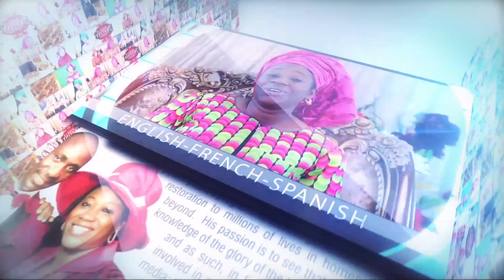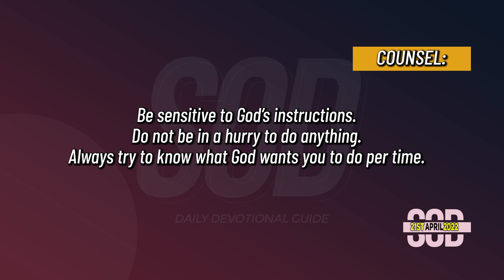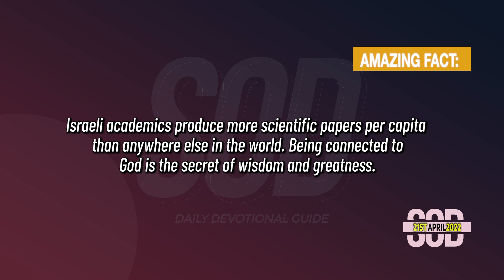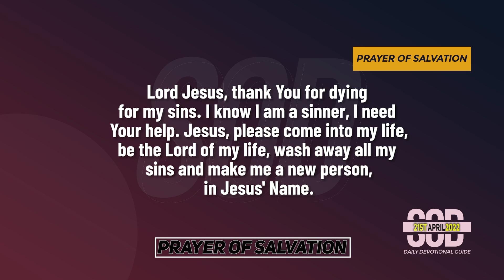SEEDS OF DESTINY – THURSDAY, 21 APRIL, 2022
TOPIC: UNDERSTANDING THE LEADING OF THE SPIRIT
Sensitivity to the leading of the Spirit is key to being led by the Spirit. Click to WATCH today's

SCRIPTURE: For as many as are led by the Spirit of God, they are the sons of God. Romans 8:14.

THOUGHT FOR THE DAY: Sensitivity to the leading of the Spirit is key to being led by the Spirit.

Our anchor Scripture makes it clear that being led by the Spirit is a mark of sonship in Christ. True sons of God are led by the Spirit of God.

It is very important to understand how the Spirit leads. Sensitivity to the leading of the Spirit is key to being led in the Spirit.

Let me give you examples: There are times you wake up in the morning and you don’t have a leading to eat. Food may be available but you just don’t feel like eating. The truth is, you do not eat just because food is ready; you eat because there is a need to eat.

When you slept the previous night, you did not plan to fast at all, but when you saw food, you just lost your appetite. In such a case, do not force yourself to eat by all means because food is on the table. Sensitivity directs that the Spirit is leading you to fast for that day or at least for some time.

You might also have planned a journey you wanted to embark on but you just lost your peace about it. Everything has been planned but you do not feel like going. Do not force yourself to go on that journey; listen to the Spirit of God.

Sensitivity is key to the leading of the Holy Spirit. People who are not spiritually sensitive would find it difficult to know how God leads.

My counsel to you today is to be sensitive to God’s instructions. Do not be in a hurry to do anything. Always try to know what God wants you to do per time.

Remember this: Sensitivity to the leading of the Spirit is key to being led in the Spirit.

ASSIGNMENTS:
1. Go through today’s message again.
2. Be sensitive to the leading of the Spirit. Do not force yourself to do anything you have lost your peace about.

PRAYER: Lord, I ask for the grace to be sensitive to the leading of the Spirit. Sharpen my spiritual perception and sensitivity, Lord, in Jesus’ Name.

FOR FURTHER UNDERSTANDING, GET THIS MESSAGE: THE SPIRIT OF GLORY.

QUOTE: If you need the power of God in your life, if you need the visitation and move of the Holy Spirit in your life, then Word must combine with Spirit to generate power! Culled “GO IN THIS THY MIGHT” by Dr Paul Enenche.

DAILY BIBLE READING: Nehemiah 12-Esther 1.

AMAZING FACT: Israeli academics produce more scientific papers per capita than anywhere else in the world. Being connected to God is the secret of wisdom and greatness.

PROPHETIC WORD/DECLARATION: May God assist you with true sensitivity in this season in Jesus Name.